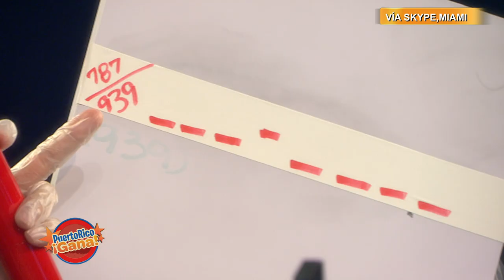Puerto Rico Gana - 04–22-2020- #1